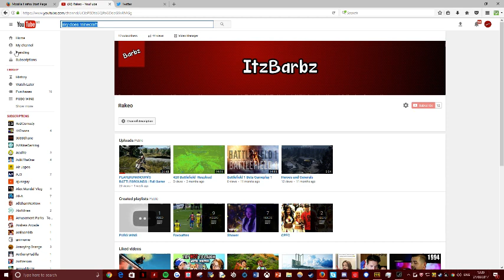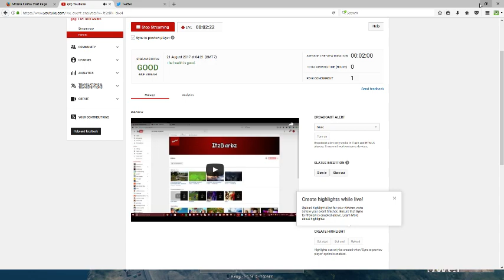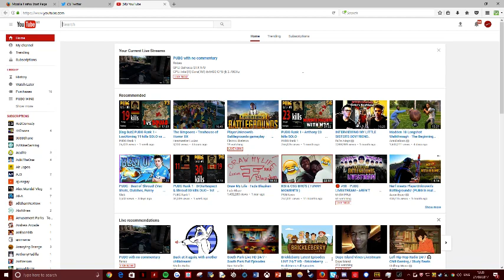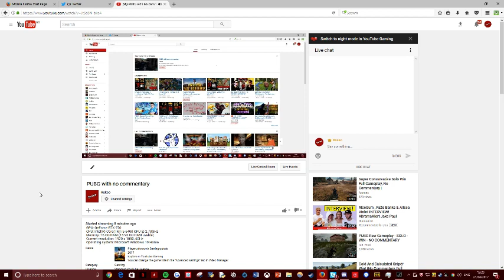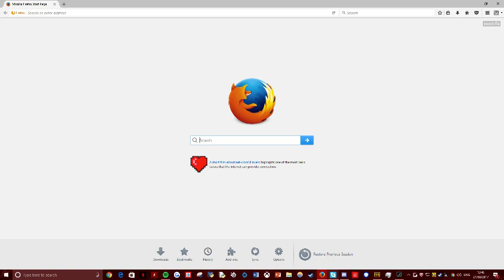PUBG with no commentary